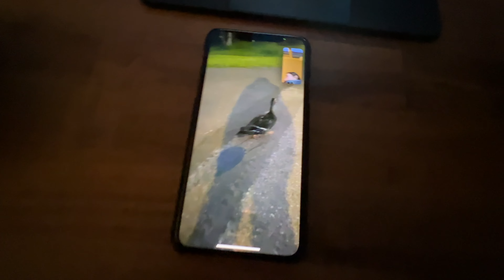Just A NORMAL Night...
Senna Ferguson Vlogs
(Again)